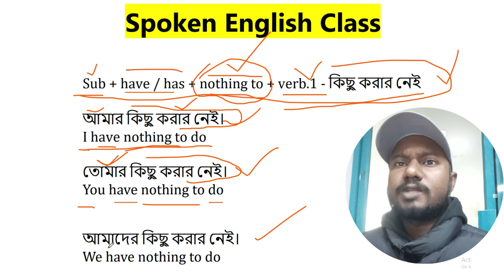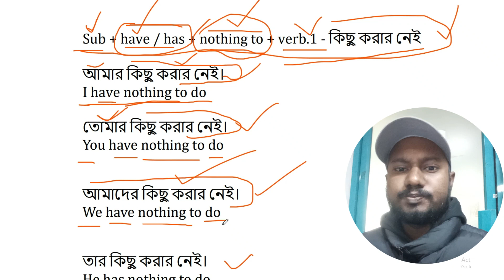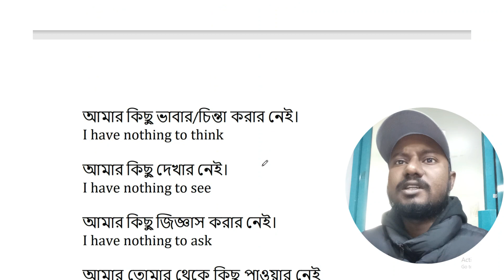Spoken English এ Nothing to ব্যবহার করে কিছু বাংলা বাক্য কে ইংরেজিতে রূপান্তর করার ফর্মুলা